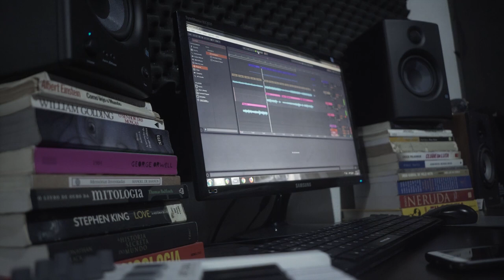REC03 - SAVE - É OBRIGATÓRIO?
Uma realização PGK STUDIOS.